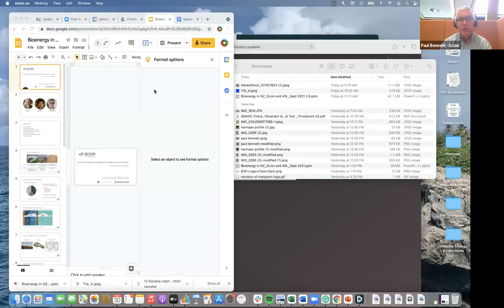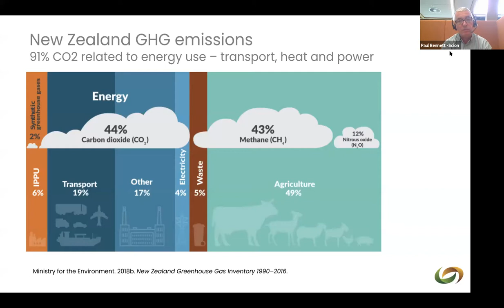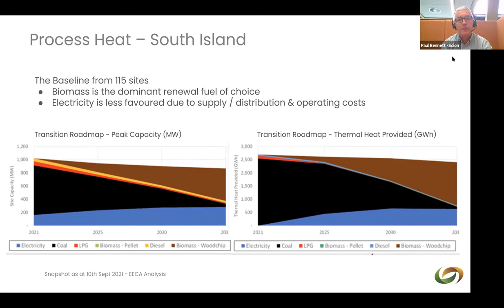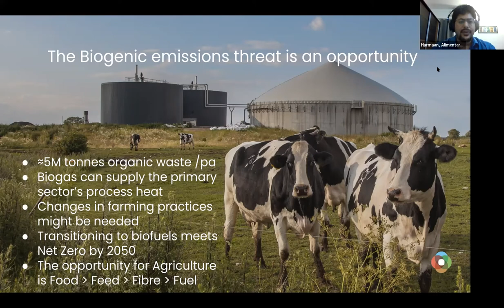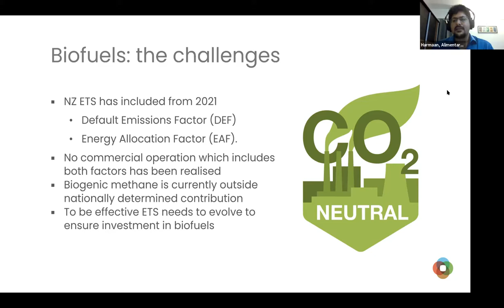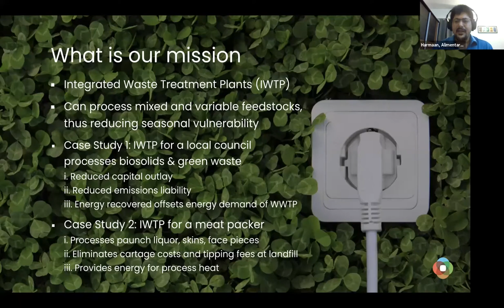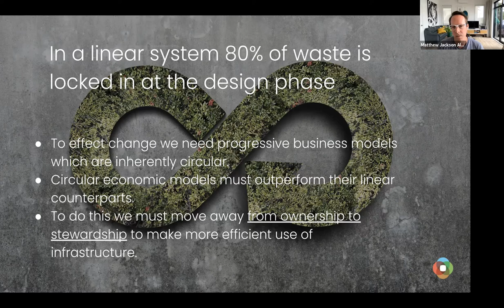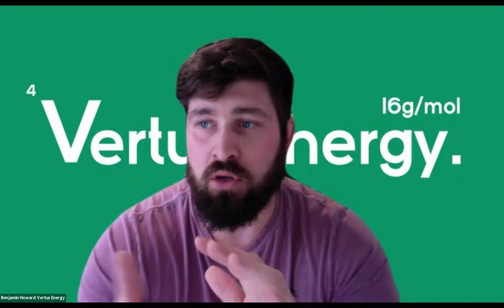Creating value from waste: Bioenergy in Aotearoa New Zealand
Bioenergy will play a key role in reducing the world's reliance on extracted fuel sources in the race to emissions neutrality. Still, the biofuels mandate in New Zealand is only recent.

Hear the recording of Matthew Jackson, Dr Paul Bennett and Harmaan Madon where they discuss the implications of the policy changes, their impact on New Zealand's emissions liability, and the roadmap for the successful commercial adoption of biofuels.

* Solving one of our oldest, hardest problems by turning human waste into fuel

This session was held on 30th of September 2021 NZT